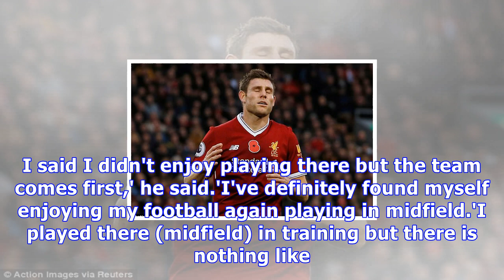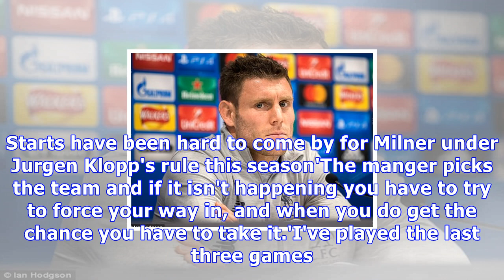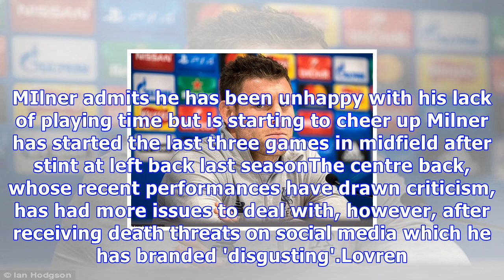Breaking News Today Milner says his smile is back after 'very frustrating' season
Published: 12:02 EDT, 31 October 2017 | Updated: 12:53 EDT, 31 October 2017 Liverpool midfielder James Milner admits he is enjoying his football again after a frustrating start to the campaign. The 31-year-old was a regular filling in at left back last season but having been told by Jurgen Klopp in the summer he would revert to a midfield role, chances have been limited. However, he has started the last three matches and is expected to make that four in a row against Maribor in the Champions League at Anfield on Wednesday. James Milner speaks to the press ahead of Liverpool's next Champions League match Milner is set to be in Liverpool's midfield against Maribor despite a recent spell out of the teamRegular football has put a smile back on his face and Milner hopes it stays that way.'Last season I was asked to do a job and I did that as well as I could. I said I didn't enjoy playing there but the team comes first,' he said.'I've definitely found myself enjoying my football again playing in midfield.'I played there (midfield) in training but there is nothing like playing in games.'At the start of the season the manager pulled me in and said he was looking at me in midfield, which I was obviously delighted with.'(It has been) very frustrating. Every player wants to play football and that is what I want to do. Starts have been hard to come by for Milner under Jurgen Klopp's rule this season'The manger picks the team and if it isn't happening you have to try to force your way in, and when you do get the chance you have to take it.'I've played the last three games. We have so many games but as an individual you just want to get that chance to perform.'As a player, you just want that chance to be able to show it.'Liverpool destroyed Maribor 7-0 a fortnight ago and while neither Milner nor Klopp are expecting repeat performances, the former said when they got it right their play was 'devastating'.'We have shown glimpses but we've had injuries and I think we are waiting for it to click,' the midfielder added.'When we showed it in Maribor it was pretty devastating. We have to be on top of our game, set the tempo and come out all guns blazing.'Klopp will not field a weakened side against the visitors just because of the result in Slovenia.'I can imagine what people think after results like this and after 7-0 a lot of people wouldn't respect Maribor,' he said.'The result was not one per cent of our analysis. Our aim is to go through this group stage.'I think Anfield always should be a fortress so that means we have to win our home games.'Klopp will make a late decision on the fitness of defender Dejan Lovren, who missed Saturday's win over Huddersfield with a thigh problem in the warm-up. MIlner admits he has been unhappy with his lack of playing time but is starting to cheer up Milner has started the last three games in midfield after stint at left back last seasonThe centre back, whose recent performances have drawn criticism, has had more issues to deal with, however, after receiving death threats on social media which he has branded 'disgusting'.Lovren posted a message he had received on Instagram from a user which read 'I'm gonna murder ur family u Croatian p '.The 28-year-old captioned it with 'horrible what kind of people we have' before adding in a second image: 'I don't mind when people talk s*** about me, it says more about them!'But I cannot ignore when my family is threatened. I just can't and won't accept that. Disgusting.'Liverpool are not commenting on the situation although the club will offer the centre back all the support he requires, should he need it.